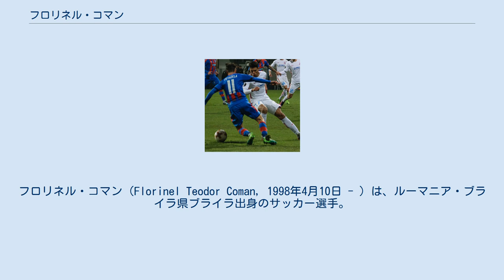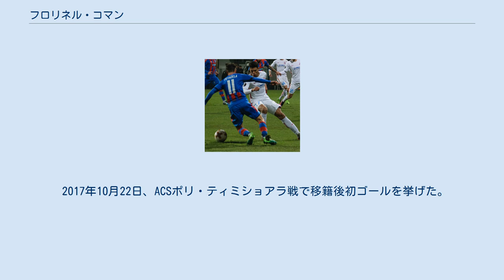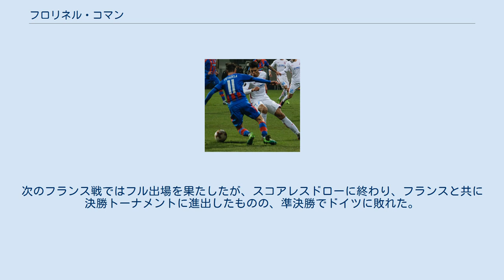フロリネル・コマン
FCヴィトルル・コンスタンツァの選手
フロリネル・コマン（Florinel Teodor Coman，1998年4月10日 - ）は、ルーマニア・ブライラ県ブライラ出身のサッカー選手。
リーガ1・FCステアウア・ブカレスト所属。
 ブライラ県のブライラで生まれ、FCディナモ・ブカレストのサポーターとして育った。
 FCヴィトルル・コンスタンツァのアカデミーに所属していた頃、トップチームの監督であるゲオルゲ・ハジによってトップチームに昇格し、2015年3月18日のAFCアストラ・ジュルジュ戦でプロデビューを果たした。
2016年8月14日、ASAトゥルグ・ムレシュ戦でプロ初得点を記録した 。
2017年2月には、ディナモ・ブカレスト戦、CSパンドゥリイ・トゥルグ・ジウ戦、ACSポリ・ティミショアラ戦の3試合でゴールを挙げ、月間最優秀選手に選出された。
5月13日、CFRクルジュ戦において、自身が得たペナルティキックからの得点が決勝点となり勝利し、クラブの初のリーグ優勝に貢献した 。
 ポルトガルのSLベンフィカが関心を寄せたが、2017年8月21日にFCステアウア・ブカレストに、移籍金200万ユーロとボーナス50万ユーロで移籍した。
バイアウト条項はルーマニア史上最高額となる1億ユーロに設定され、ヴィトルル・コンスタンツァは将来移籍した際に、移籍金の20パーセントを得る契約となっている。
 2017年10月22日、ACSポリ・ティミショアラ戦で移籍後初ゴールを挙げた。
11月2日、UEFAヨーロッパリーグ・ハポエル・ベエルシェバFC戦で欧州カップ戦において初得点を記録した。
 UEFA U-21欧州選手権2019のU-21ルーマニア代表に選出され、主に試合の後半で途中出場した。
6月21日、グループリーグのイングランド戦では、アンドレイ・イヴァンに代わって途中出場し、2ゴールを挙げ勝利に貢献した。
次のフランス戦ではフル出場を果たしたが、スコアレスドローに終わり、フランスと共に決勝トーナメントに進出したものの、準決勝でドイツに敗れた。